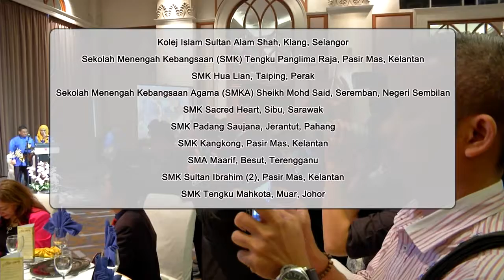2017 STPM Records The Best CGPA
The results of the 2017 Sijil Tinggi Persekolahan Malaysia STPM examination was released today.

And the performance of candidates was generally better than 2016, with a Cumulative Grade Point Average of 2.76.

(Soundbite of Prof. Datuk Seri Dr. Mohamed Mustafa Ishak/ M'sian Examination Council Chairman

Subtitle:

Generally, the CGPA has been rising since the modular was introduced in 2013 and in 2017, the CGPA stands at 2.76. This is a highest achievement since the STPM was introduced. It's reflected in the national CGPA which has increased from 2.71 in 2016 to 2.76.)